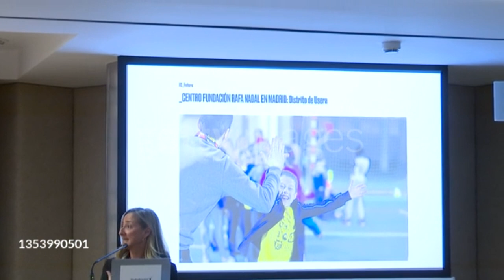Rafael Nadal and Mery Perello's speeches at the 10th anniversary of Rafa Nadal Foundation in Madrid